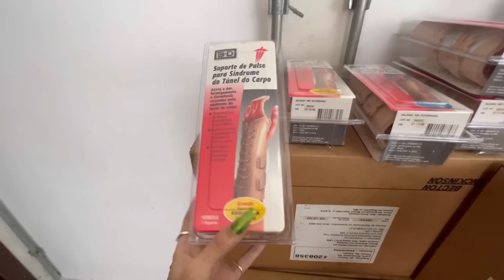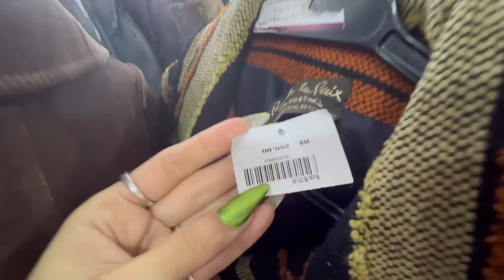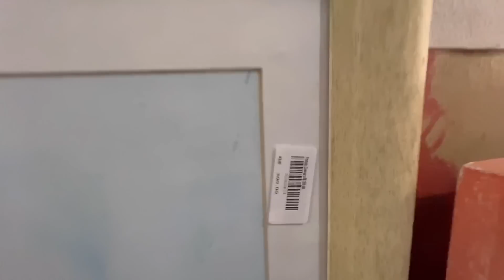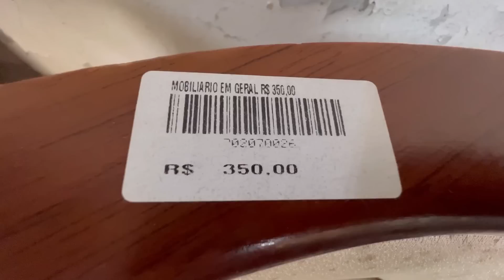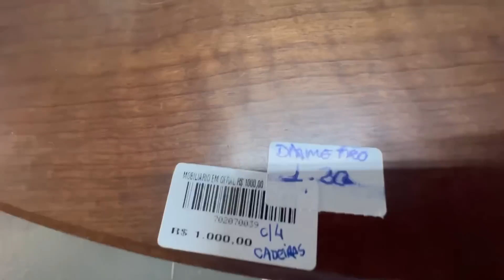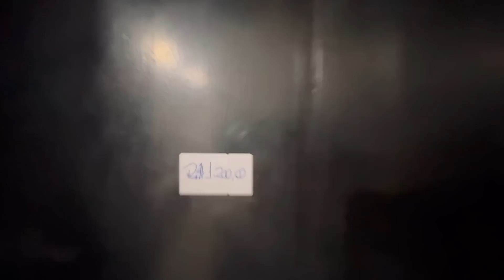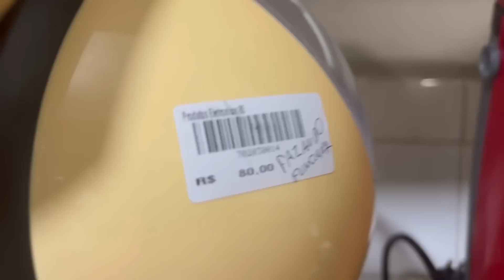BAZAR SAMBURÁ | MAIORES BRECHÓS DE SÃO PAULO | roupas, sapatos, móveis, cosméticos & mais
Hoje trago a quinta parte da série de visitas que estou realizando pelos melhores brechós e bazares de São Paulo.  Nesse vídeo vou mostrar um pouco mais do BAZAR SAMBURÁ, localizado na Rua França Pinto, 783, no bairro Vila Mariana, na capital paulista.

Vem ver! ❤️

✨SOBRE O CANAL:
Aqui tratamos de moda, beleza e decorações, tudo na base do “faça você mesmo”. Adoro um DIY, um brechózinho, uma costura simples e sou melhor amiga da facilidade! Transformamos o inacessível em acessível!